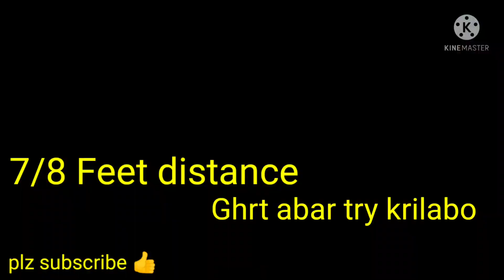Driving license Test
Jorhat driving license Test MCWG